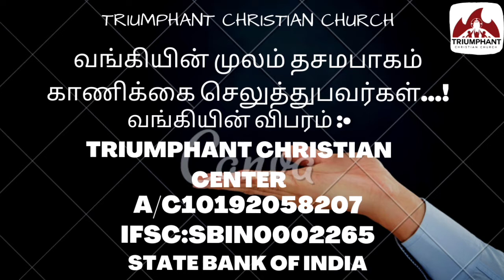📖வியாழக்கிழமை வேத பாடம்🙏🏻 தேவ செய்தி🎙️: பாஸ்டர் . j . ஜோசப்🗣️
TCC CHURCH LIVE 📖வியாழக்கிழமை வேத பாடம்🙏🏻 தேவ செய்தி🎙️: பாஸ்டர் . j . ஜோசப்🗣️